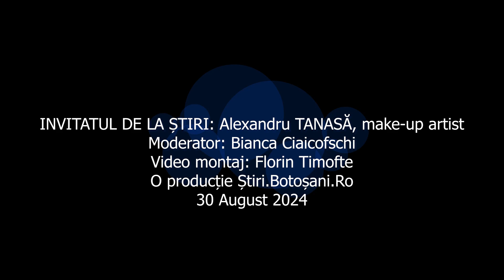INVITATUL DE LA ȘTIRI: Alexandru TANASĂ, make-up artist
Alexandru Tanasă este un tânăr de doar 23 de ani, născut în satul Drăgușeni, dar stabilit în prezent în București. Este cunoscut drept „make-up artistul vedetelor din capitală” și a venit în studioul Știri Botoșani pentru a ne dezvălui care sunt provocările acestei meserii, care sunte tendințele în materie de make-up în acest sezon, dar și cine este omul Alexandru Tanasă, care cu multă muncă a reușit să își vadă visurile de mic copil devenite realitate.
Moderator: Bianca Ciaicofschi
Video/Montaj: Florin Timofte